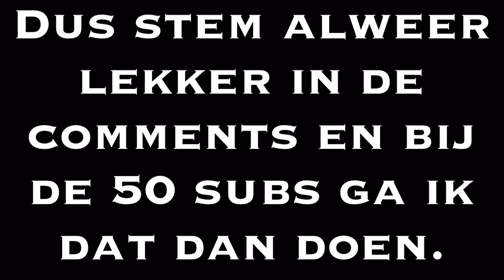Vraag aan jullie wat jullie willen bij de 50 subs special.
Wat moet ik doen? Zet het in de comments! 4 keuzes.